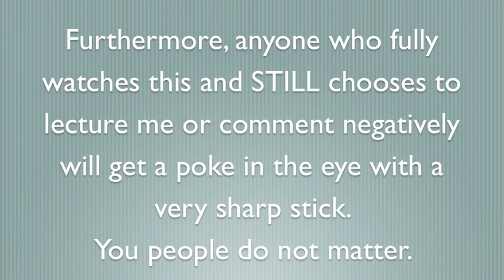PSA on Breast Reductions: Why MY BOOBS don't need YOUR shitty opinions